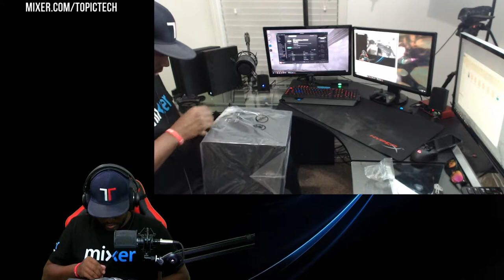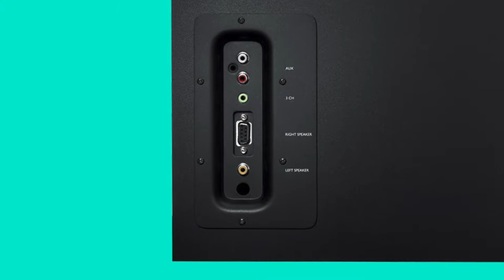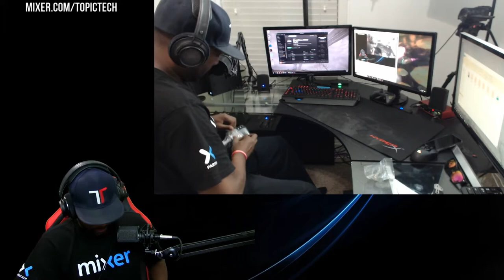Logitech Z623 Unboxing & First Impression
Also!

The audio in this video does the sound NO justice. I hope my reaction expresses clearly how I felt between the two.

These are by far way better sounding than standard stock no-name brand speakers. And for around $99 at the time, I feel these are the best for the price.

My opinion is my own and this video was my personal reaction.